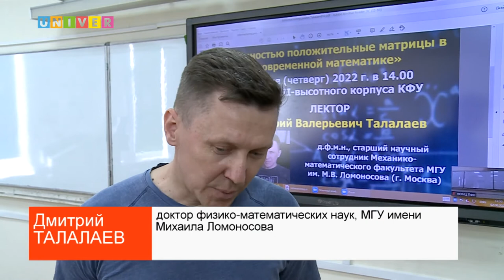НАУЧНО ПОПУЛЯРНАЯ ЛЕКЦИЯ ОТ ДМИТРИЯ ТАЛАЛАЕВА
В стенах Казанского федерального университета состоялась лекция Дмитрия Талалаева. Все подробности узнавала наш корреспондент.